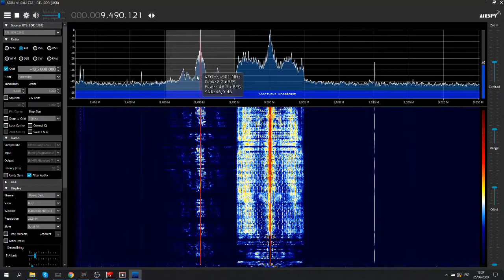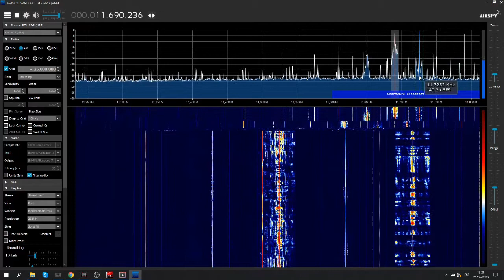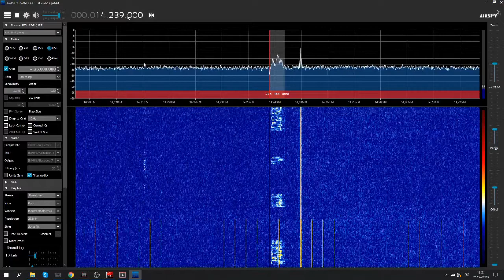🔊 Escucha en HF 📻 con upconverter 📡 HAMITUP NANO + RTL SDR V3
Un compilado de recepción en distintas bandas de HF.

Nuestra lista de recomendados en Aliexpress para Radioaficionados y SDR

Si estas en España puedes comprar tu upconverter para armar en el siguiente enlace: